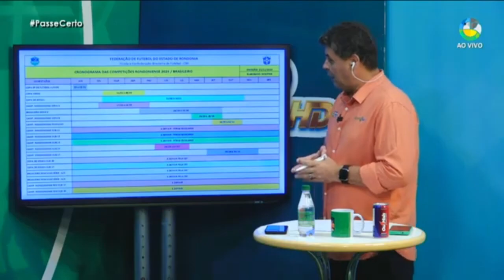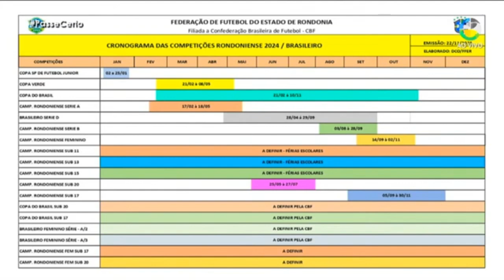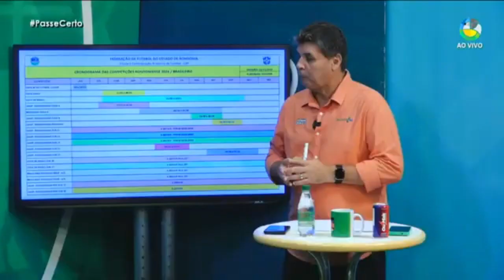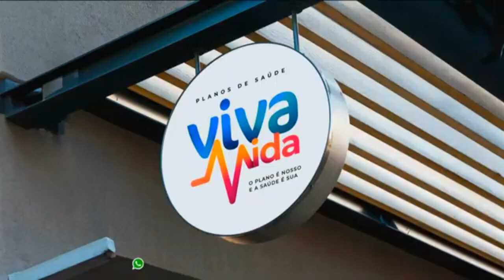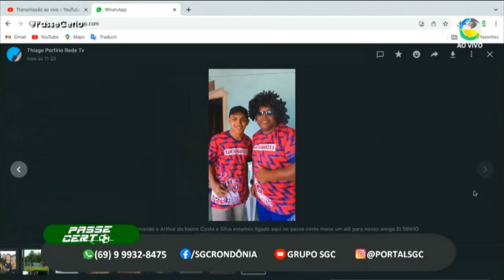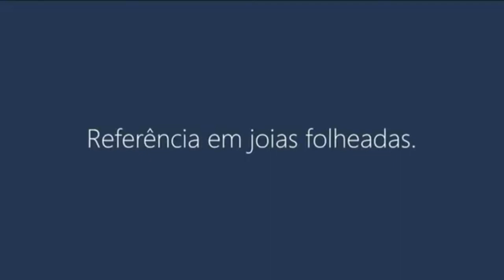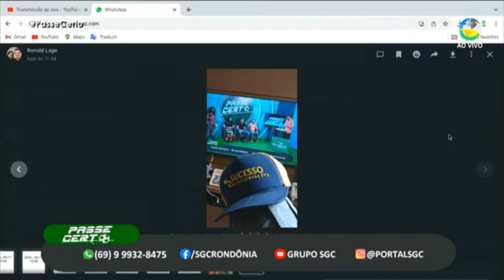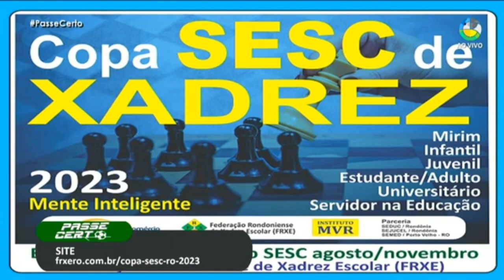PROGRAMA PASSE CERTO NA REDE TV/RO - EDIÇÃO 10